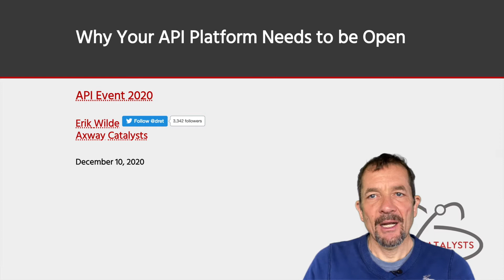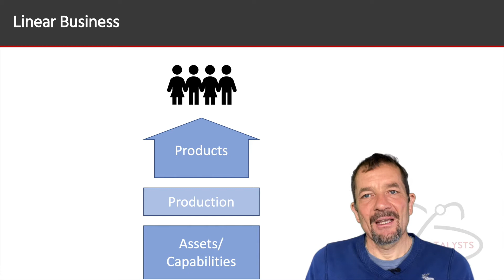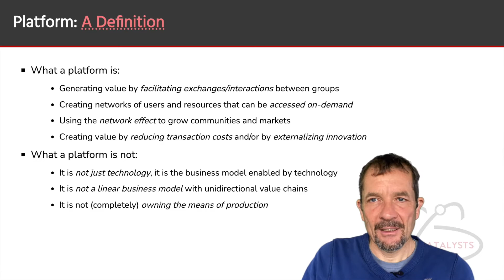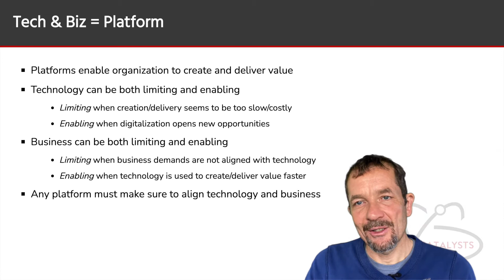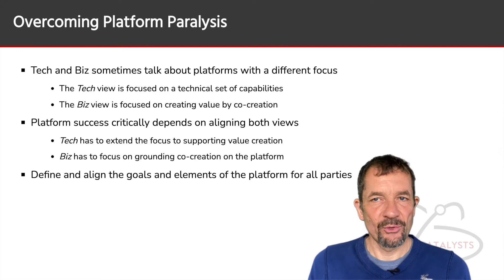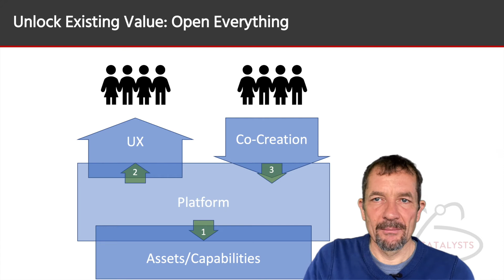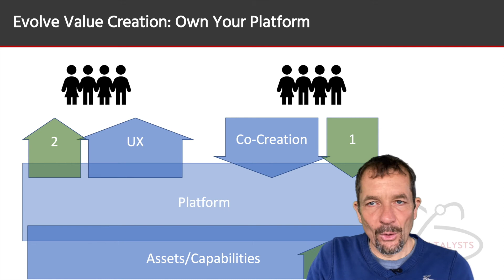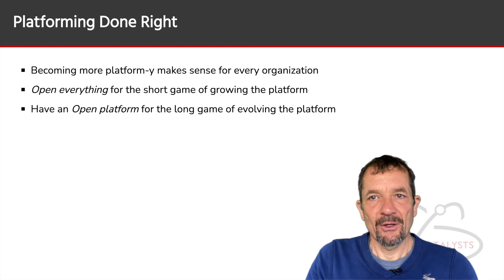Why Your API Platform Needs to be Open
API Platforms are an essential ingredient of digital transformation. APIs provides digital access to assets and capabilities of your organization, and all APIs together are the digital representation of your organization.
It is important to not just think of a platform as a technical construct. In particular, today's platform business models mean that managing APIs strategically becomes an important part of your enterprise strategy. Most organizations are not based on the perfect platform model that for example Uber and Airbnb represent, but it is important to think of hybrid models of how traditional linear businesses can use the same model to build new value chains and start co-creating value with partners.
We look at linear, platform, and hybrid business models and then apply these lessons to the API platforms that we are establishing and cultivating. It is essential that we keep those platforms open because we have to continually grow and evolve them. Don't paint yourself into a platform corner by making decisions that are hard to evolve. Instead, build an open platform that allows you to grow your digital capabilities, build new experiences with them, and partner with others to co-create value.

00:00 Intro
02:20 Linear Business Models
03:45 Platforms: A Definition
06:35 Tech & Biz Platforms
08:00 Building a Platform
10:21 Growing the Platform
14:39 Evolving the Platform
16:11 Plan for Platform Changes
17:30 Conclusions